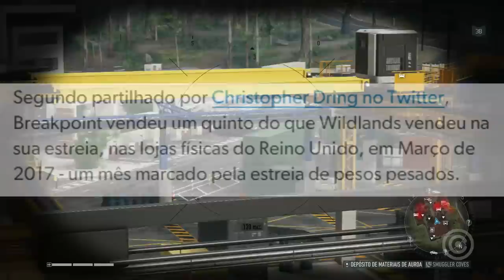Ghost Recon Breakpoint será o novo ANTHEM de 2019?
Entenda como que as mais recentes polêmicas do novo Tom Clancy's Ghost Recon Breakpoint podem fazer com que ele seja o NOVO ANTHEM de 2019